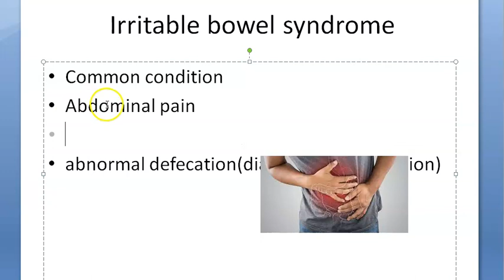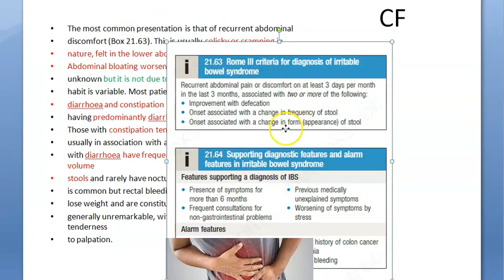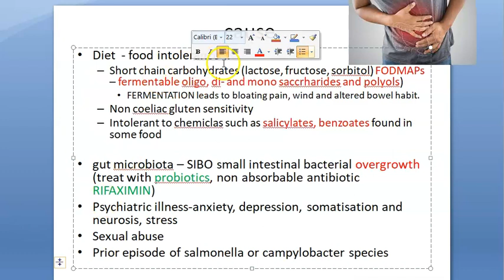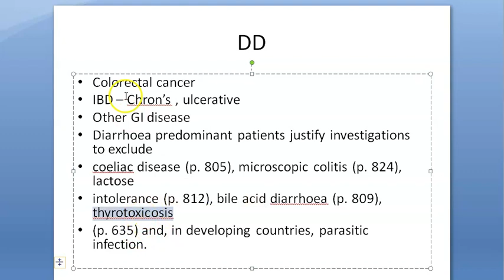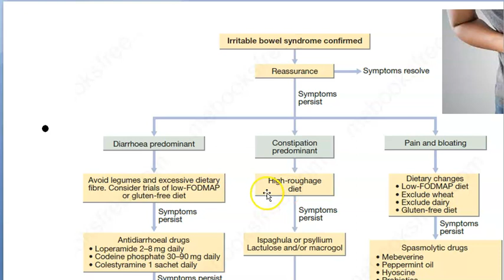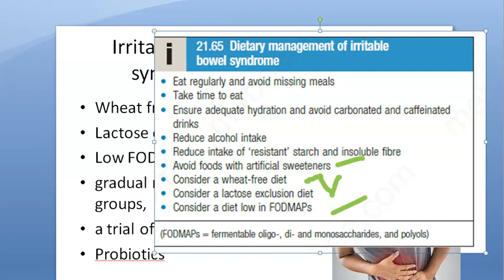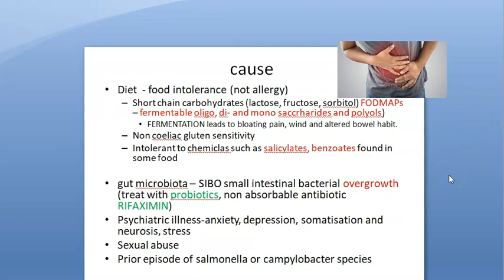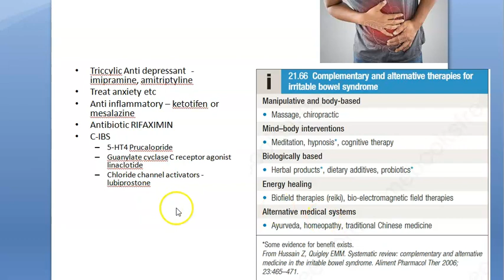Medicine 0846 Irritable bowel syndrome DIBS CIBS Serotonin FODMAPs gluten salicylates RIFAXIMIN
fecal protectin

Loperamide antiDiarrhoeal
Anti Constipation - Isaphagulla husk,
avoid lactose but take lactulose,
Prucalopride
Wheat free diet, dairy free, gluten free,
Anti depressant TCA Imipramine, SSRI Duloxetine
5 ASA mesalazine
Probiotic

Ayurveda Reiki

0846 is the pdf page number in Davidson textbook